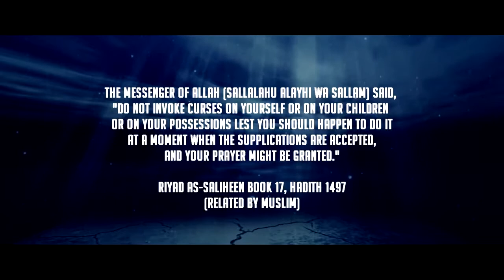Don't Make Bad Dua True Story Bilal Assad